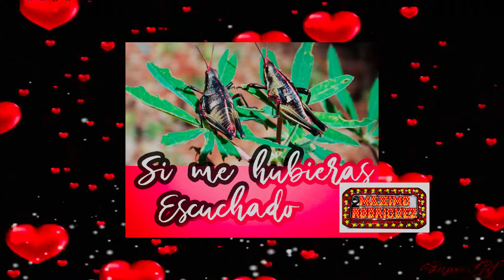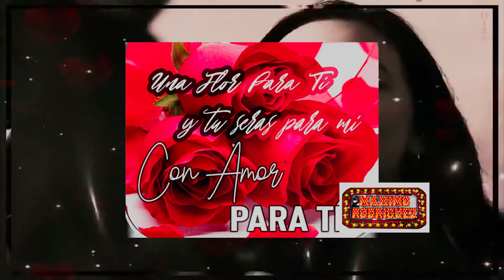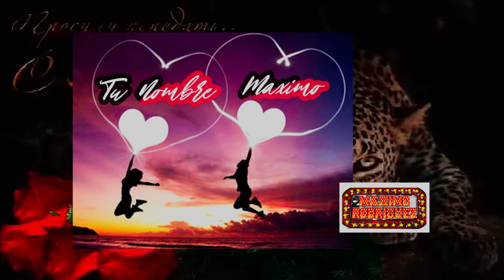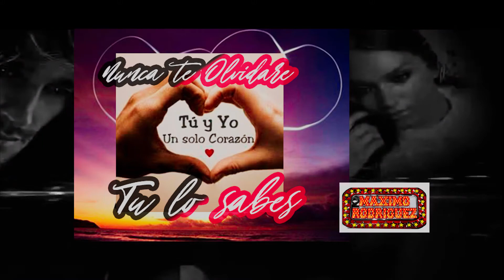Mis Amores Autor Roberto Carlos Interprete Maximo Rodriguez